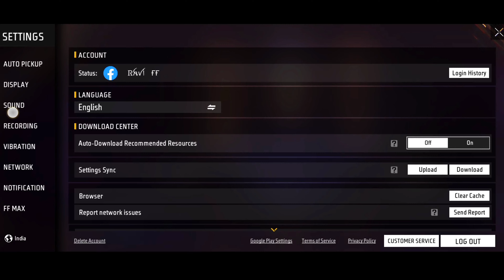Free Fire Secret Headshot Settings | Top 5 Pro Setting In Free Fire | Best Sensitivity Setting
Top 10 Pro Tricks Free Fire

Secret Pro Tricks Free Fire

Top 10 Secret Pro Tricks Free Fire

Free Fire Pro Tricks After Update

Auto Headshot Setting Free Fire

Top 10 Pro Settings in Free Fire After Update

Top 10 Pro Tricks in Free Fire After Update

Auto Headshot Trick & Settings Free Fire

Free Fire Top 10 Pro Settings 100% Working

Best Sensitivity & Fire Button Size Free Fire

Garena Free Fire Tips & Tricks

free fire pro settings 2024

free fire pro sensitivity

free fire pro sensitivity settings

free fire pro setting custom hud

free fire pro player kaise bane

setting

raistar sensitivity

3 gb ram one tap headshot sensitivity

2gb ram free fire setting